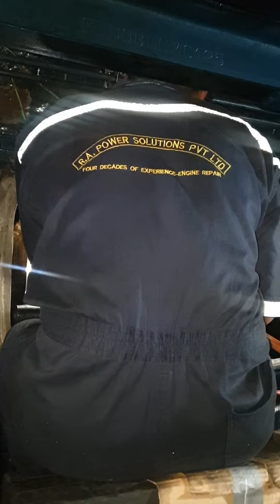Wartsila Engine Model No 16V32LN Crankshaft Grinding Onsite In Power Plant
Wartsila 16V32LN engine crankshaft grinding has been undertaken by RA Power Solutions having forty three years of experience. All the tolerances are maintained strictly as per the manual. RA Power Solutions has a necessary tooling to undertake the grinding of such a complicated crankshaft without removing it from the block.

RA Power Solutions is ISO 9001:2015 (Quality Management System) & ISO 14001:2015 (Environmental Management System) certified approved company.